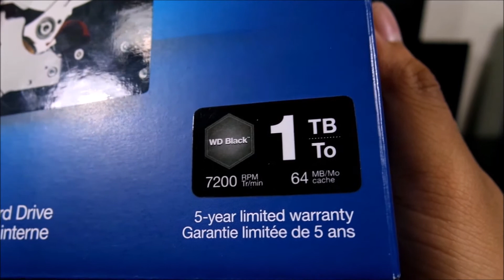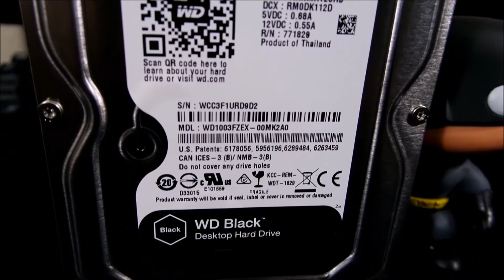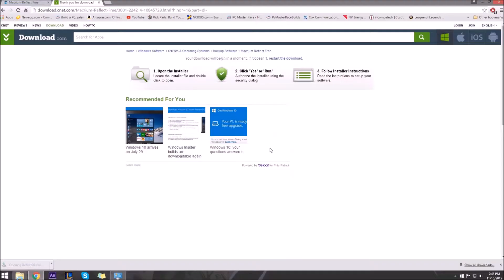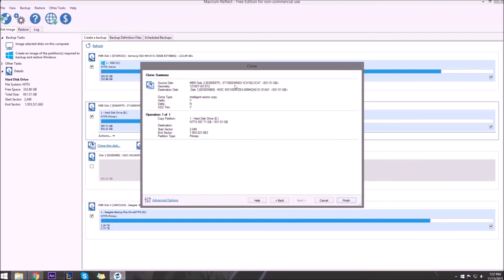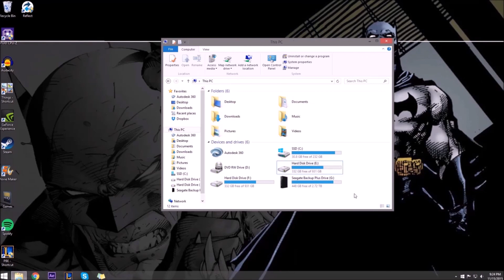How to Clone A Hard Drive ft. WD Black & Macrium Reflect Free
You know what they say: two hard drives are better than one. Right? That's what they say? And I guess it's not really two hard drives if they're the same... hard drive... Huh.

Movie:
"Poke'Mon The First Movie: Mewtwo Strikes Back"
*Does this even do anything? lol*